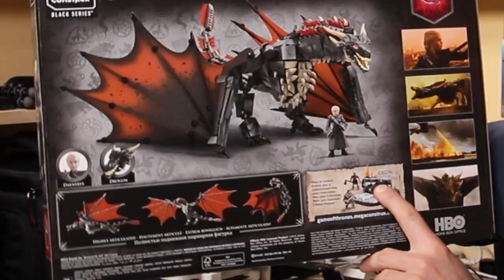CHE BELLO E' DROGON DA 89cm DELLA MEGA CONSTRTUX DI GAME OF THRONES COSTRUIAMOLO👍🏻😉 MEGA BLOCKS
Link Utili

         ❖❖❖❖❖❖❖❖❖❖❖❖❖❖Contatti❖❖❖❖❖❖❖❖❖❖❖❖❖❖❖